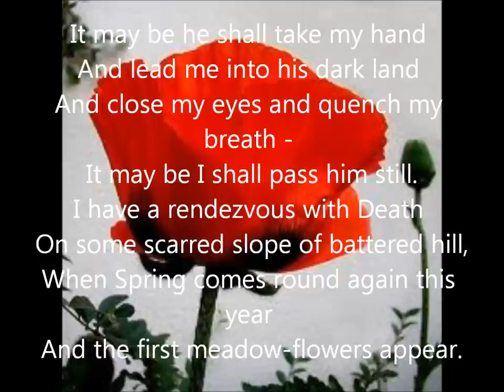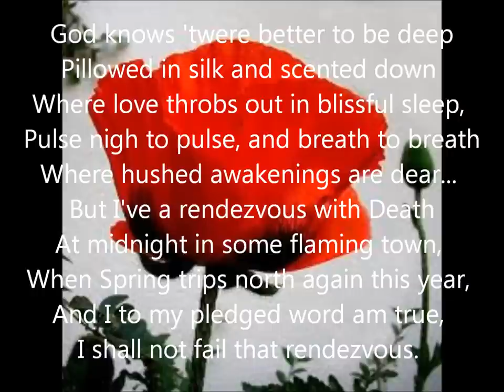"I Have a Rendezvous with Death" by Alan Seeger